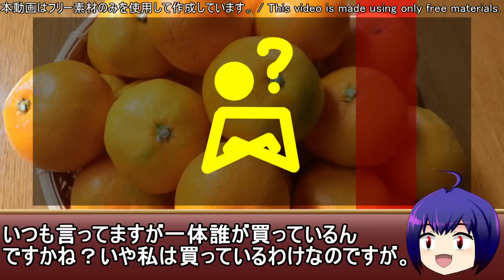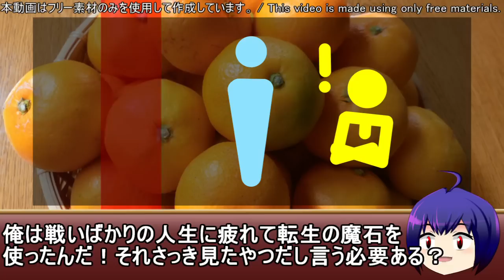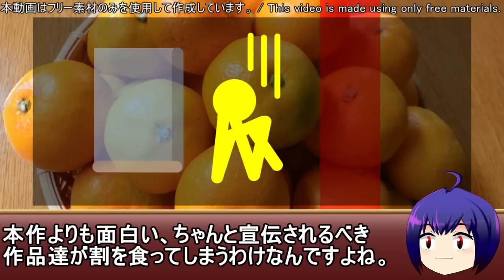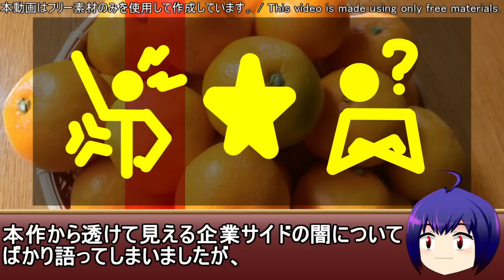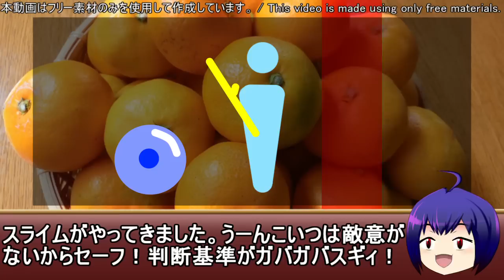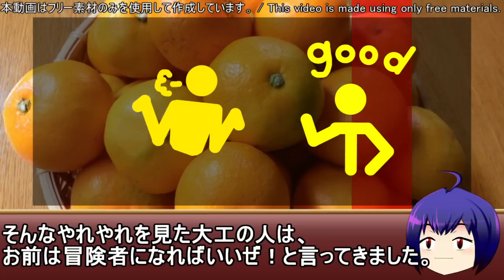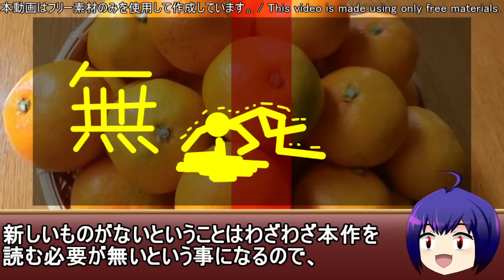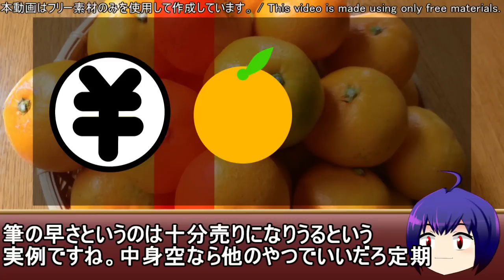なろう系柑橘系クソ漫画レビュー「史上最強の魔法剣士、Fランク冒険者に転生する～剣聖と魔帝、2つの前世を持った男の英雄譚～」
作品感想
　いつも虚無だけどその中でも最大の虚無